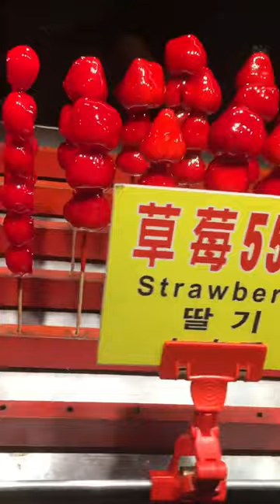tomato , strawberry in sugar caramel in taiwan night market